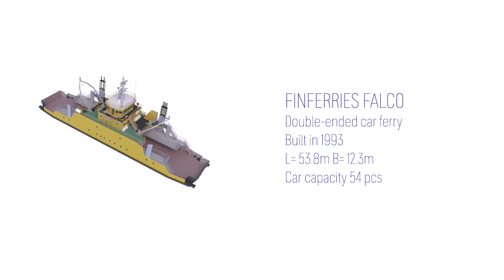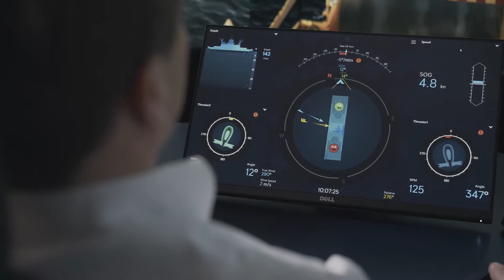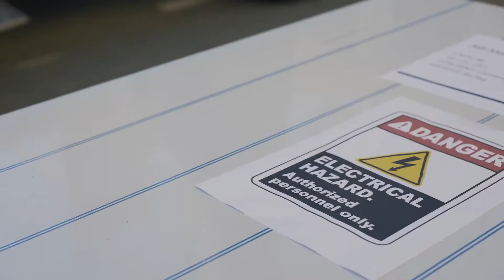Rolls Royce SVAN world’s first autonomous ferry demonstration